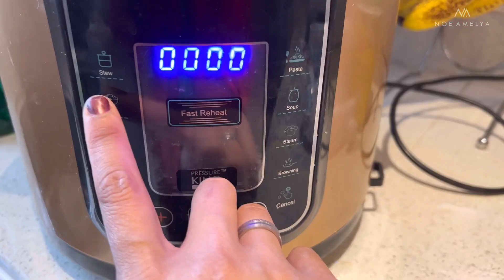MAKAN NASI KUNING BERSAMA SAMA SATE BUAT ULTAH MBAK DETHA ❤️🎉🎊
Hi lovelies, kali ini aku masak Nasi kuning kebetulan temen ultah minggu lalu dan ada sate juga,, yuukk kita makan sama” online! ❤️❤️